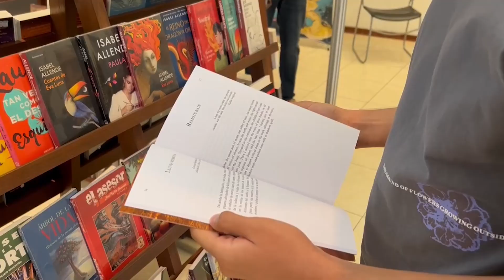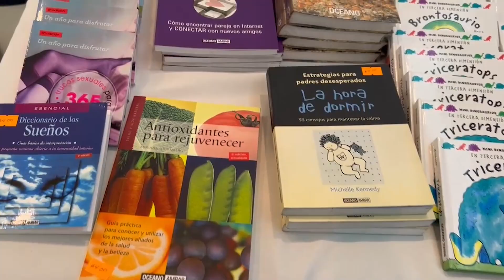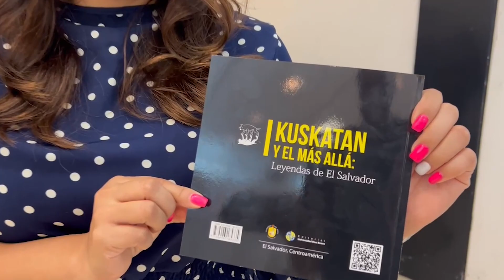Feria del Libro en Museo de Arte de El Salvador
Los salvadoreños contaron con un espacio para conocer más acerca de la literatura y otras expresiones culturales a través de la Feria del Libro en el Museo de Arte de El Salvador.